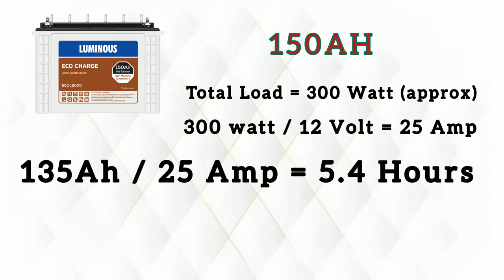Battery Backup Time Calculation | 150Ah Battery kitna backup deti hai | Battery Ah Calculation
Video contains -
Inverter battery backup calculation kaise kare?
How to calculate battery AH?
150 Ah battery kitna backup deti hai?
Kitne load ke liye kitne Ah ka battery lena chahiye?
Inverter battery backup calculation.
150Ah inverter battery backup calculation.

Video ko pura dekhiyega taki aap ko achchay se samaj main aa jaye.